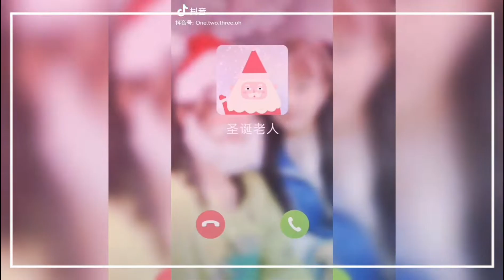《TIKTOK CHINA》万鹏 Wan Peng ll 人不彪悍枉少年 When We Were Young ~ Sống Không Dũng Cảm Uổng Phí Thanh Xuân